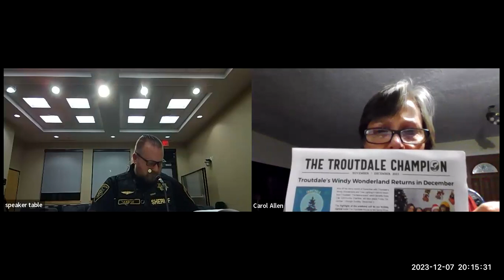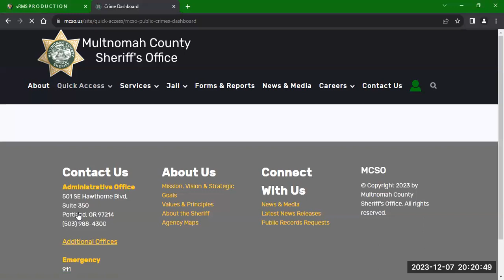Troutdale PSEAC Meeting - December 7, 2023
Zoom recording of the Troutdale Public Safety and Equity Advisory Committee Meeting from December 7, 2023.